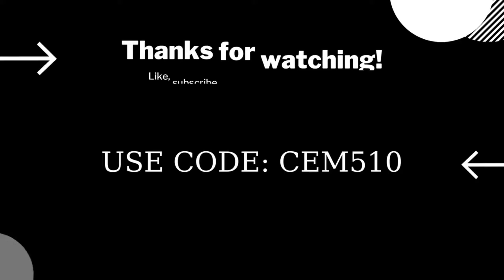Remove No Sweat signs from recalled products & Place the No Sweat signs in an official bin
Remove No Sweat signs from recalled products & Place the No Sweat signs in an official bin Fortnite No Sweat Summer Quests